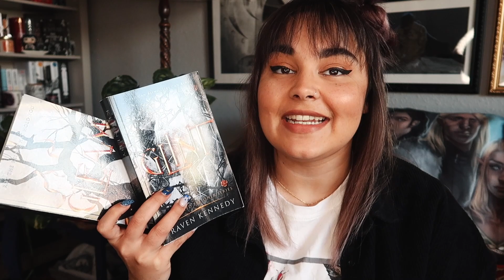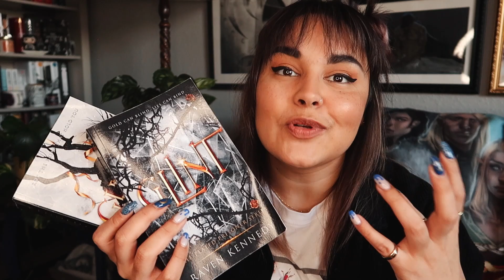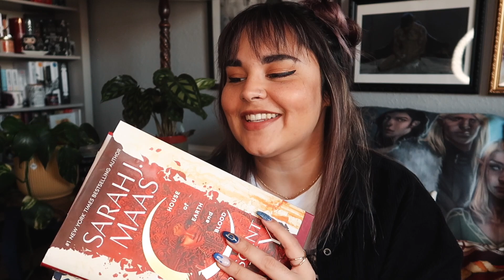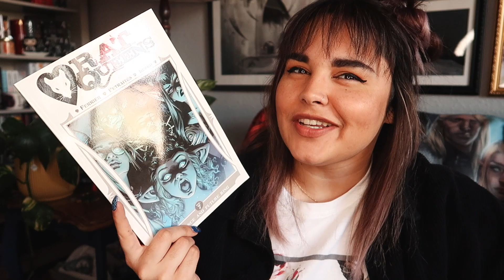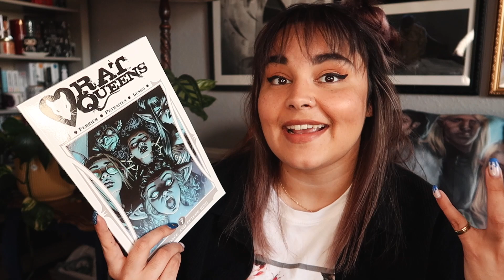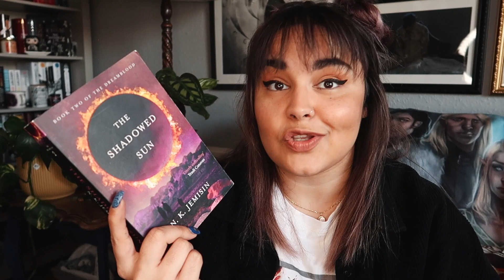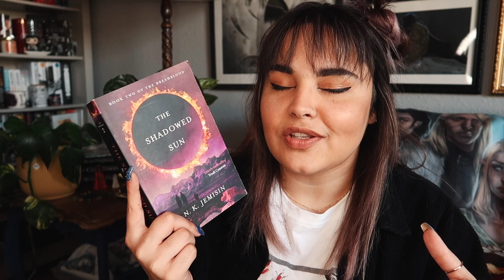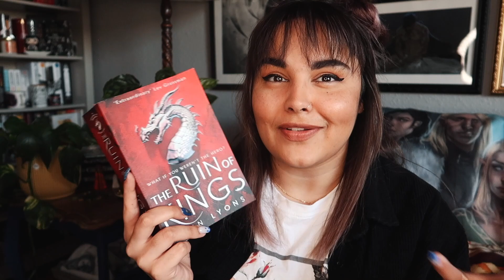February Wrap Up // 6 Books // 2022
A small but mighty February Wrap Up featuring my thoughts on the 6 books I read last month!

etsy for EU candle customers

Owlcrate - BECCA
Illumicrate - BECCA5